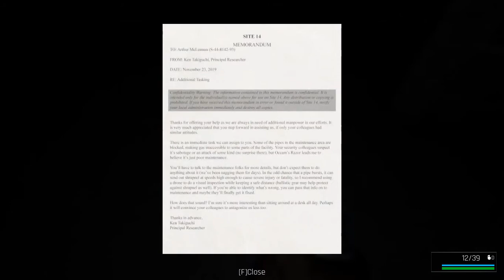Trepang 2 | F.E.A.R Action | The best Gore game I ever play | Gore#1 (1/?)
This is just custom game,i still play roblox dont worry,because i need more Gore ,i like it
alot of lag cause i using laptop to play not huge cpu pc
not.like gaming setup...
Trepang2 has some of the most satisfying shooting controls I've seen in recent memory. It's like someone took all the best parts of FEAR and made it somehow even more violent and visceral